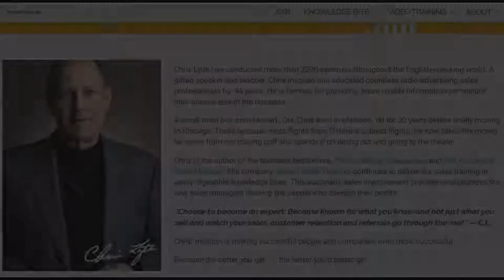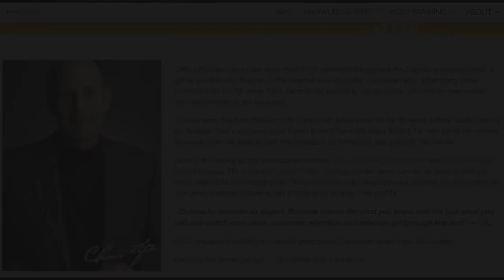Author of "The Accidental Salesperson" & How To Succeed With People, Sales, and Life Chris Lytle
About This Video: In this episode of the Heart Healthy Hustle podcast, Jonathan Frederick interviews the bestselling author of "The Accidental Salesperson", "The Accidental Sales Manager", and "23 Shockingly Simple Sales Ideas", Chris Lytle.  Chris shares his personal journey.  Learn how Chris met OSCAR MEYER.

Chris' Books:
The Accidental Salesperson
The Accidental Salesmanager
23 Shockingly Simple Sales Ideas

Mentioned in show:
Body by science.

My Personal Favorites/ Suggested Reading:

The Power of Habit
The Millionaire Mind
The 15 Invaluable Laws of Growth
How To Win Friends & Influence People

Have not made the leap yet:
Destiny: Step Into Your Purpose
As A Man Thinketh
The Confidence Gap